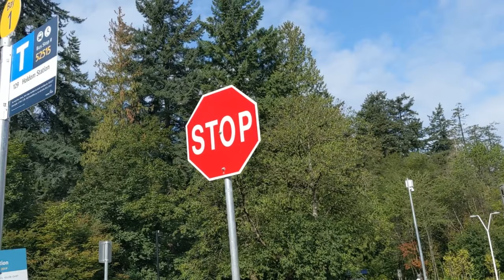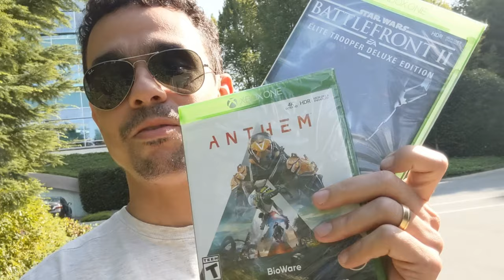EA Playtest Experience em Vancouver Canadá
Compartilhando meu dia como EA jogador teste, dia bonito com amigável recepção,  excelente experiência.

Sharing my day as a EA Playtester beautiful day and experience. Friendly reception, awesome experience.